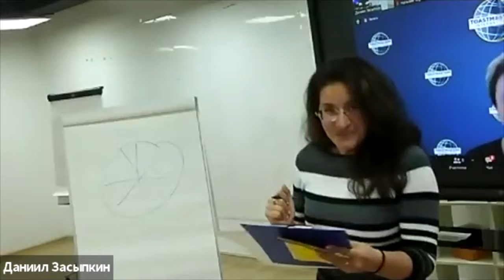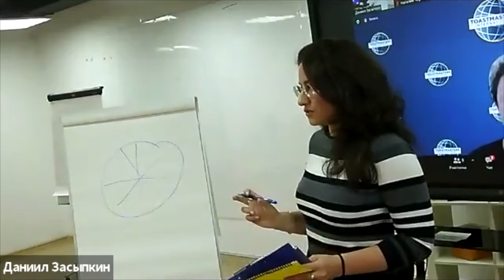Встреча №88: Отчет таймера – Алина Шеванкова